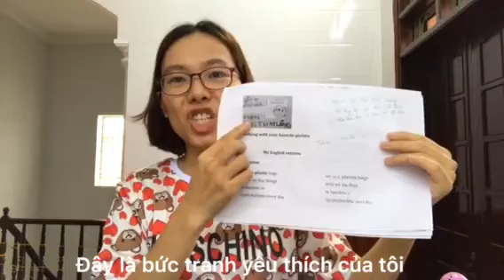CHÚNG TA CÓ THỂ LÀM GÌ ĐỂ BẢO VỆ MÔI TRƯỜNG?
English Mastery là khoá học tiếng Anh giao tiếp online khai giảng ngày 6 hàng tháng.

 Chương trình học kéo dài 10-12 tháng được chia làm 5 giai đoạn giúp học viên bắt đầu từ zero đến trình độ nâng cao.

- Giai đoạn 1: Clear Speaking: tập trung phát triển độ chính xác trong phát âm, làm sao để đọc một từ, một cụm chuẩn phát âm.
- Giai đoạn 2: Luca System: đẩy cả bốn kỹ năng Nghe, Nói, Đọc, Viết của bạn lên một level mới, trên nền tảng chuẩn phát âm
- Giai đoạn 3: Master Speaking phát triển độ thành thạo trong giao tiếp nên nền tảng phát âm chính xác.
- Giai đoạn 4: Real Speaking là thực tế nói và viết khi du học hay làm việc ở nước ngoài.
- Giai đoạn 5: Let's Be Friends Văn hoá, đời sống giao tiếp khi ra nước ngoài học tập và làm việc.

Hơn 1,000 học viên đã tốt nghiệp từ Khoá English Mastery, bạn có thể tham khảo thông tin chi tiết khoá học ở đây